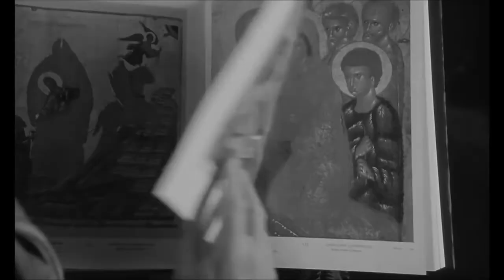HANGING GARDENS: Sextus Empiricus, Chapitre 2.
Hommage à ANDREI TARKOVSKI.